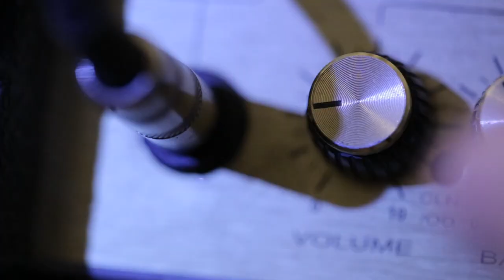Laura Stephens -SINGLE- (ALMOST LOVED YOU) -MajikTouch Filmz-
Hit single From Laura Stephens .Check to out